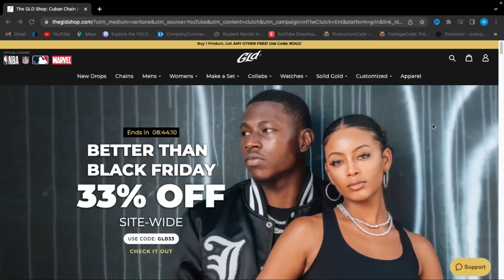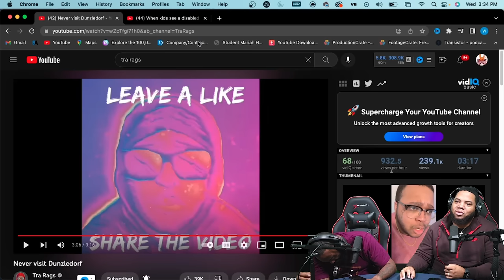Never visit Dunzledorf & When kids see a disabled person - (REACTION)